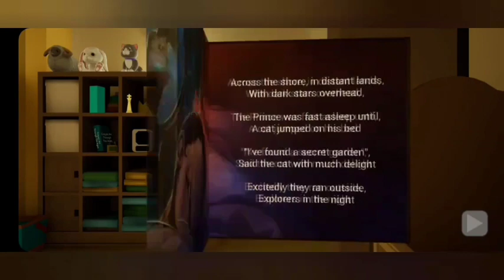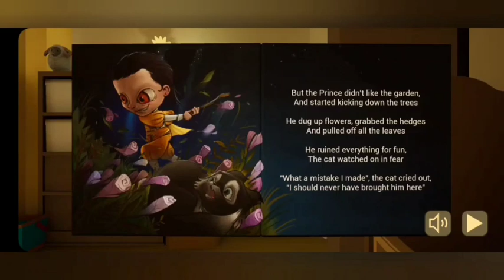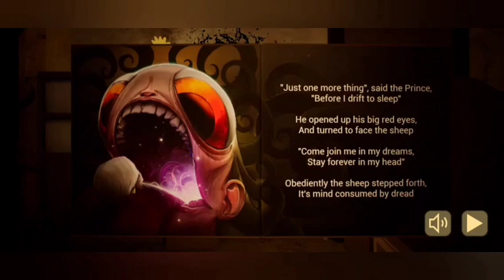The Baby in Yellow walkthrough | Mobile Game